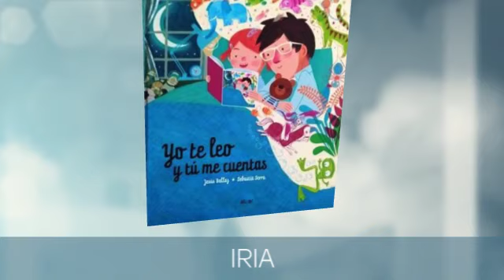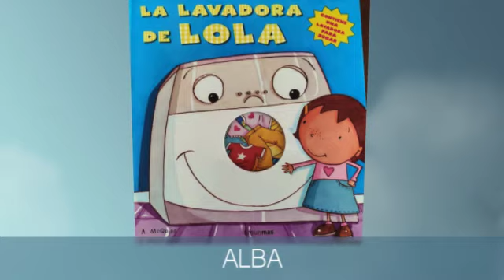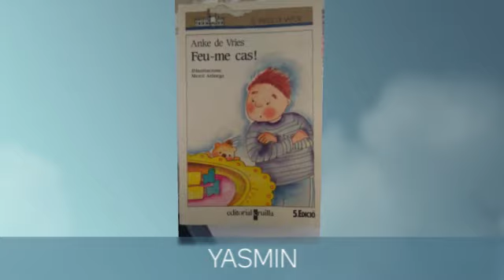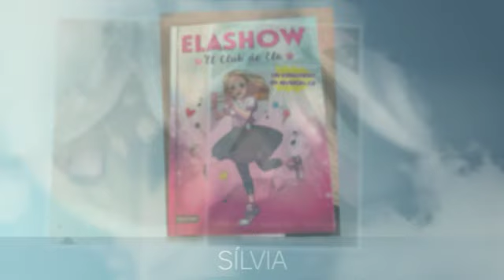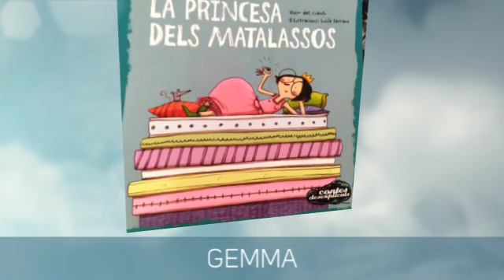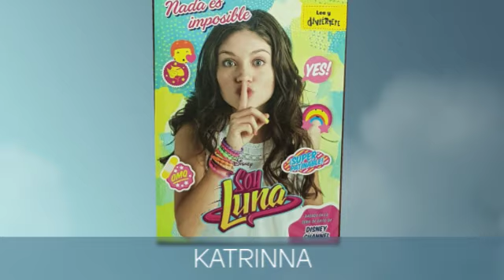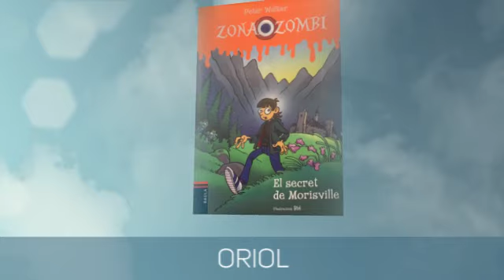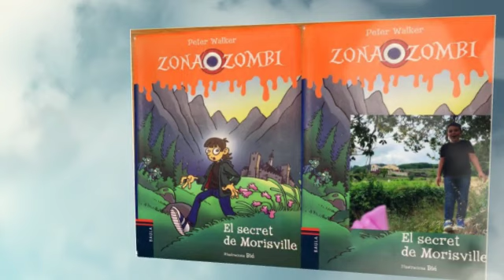Challenge literatura infantil i juvenil de 3r de primària